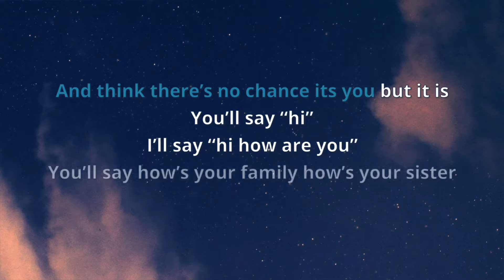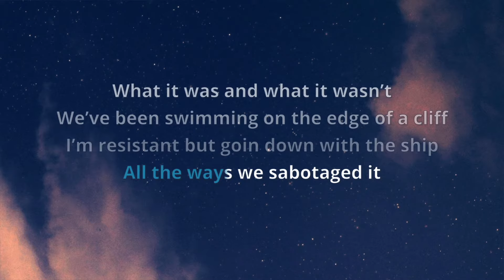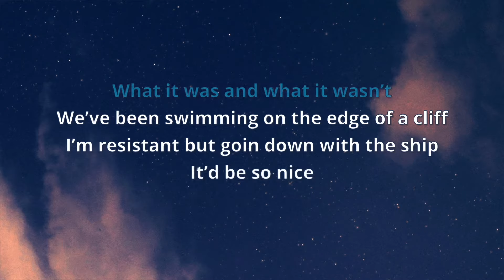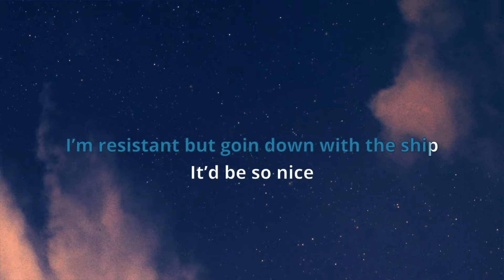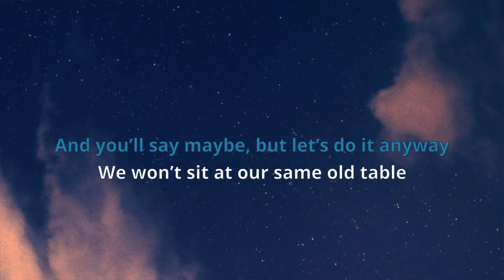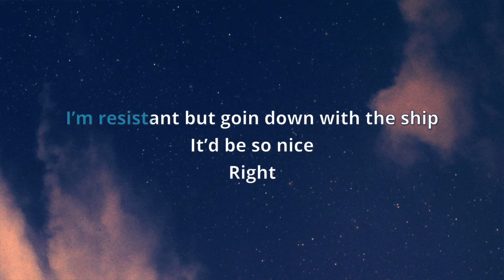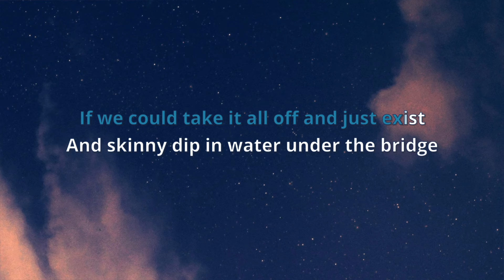Sabrina Carpenter - Skinny Dipping (Karaoke Version)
Photo by Aron Visuals on Unsplash